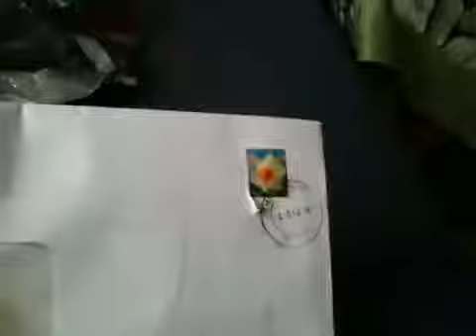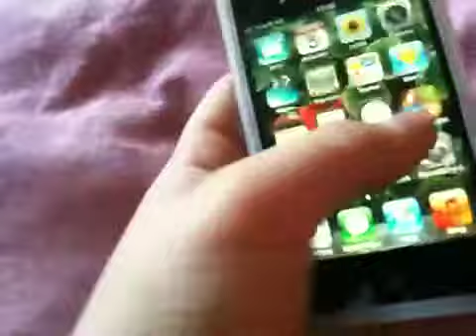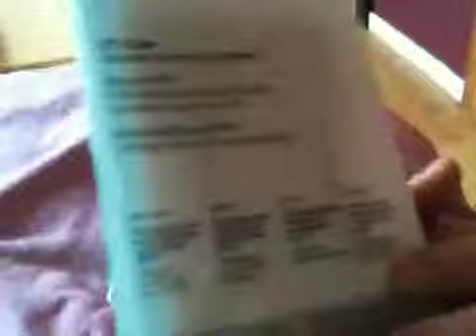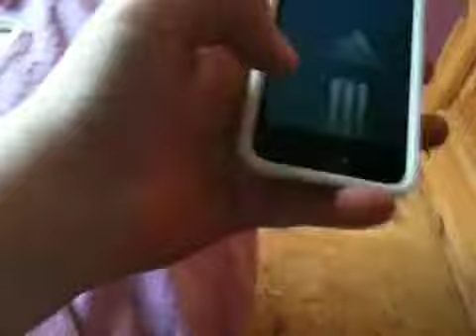iPod Touch 4g Case reviews: silicone Case und belkin Essent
Hey,
Heute zeige ich euch mal 2 Cases für den iPod Touch 4g abboniert mich und viel Spaß beim zuschauen